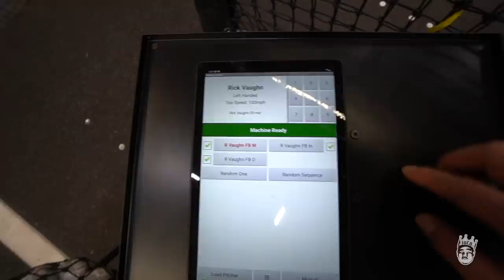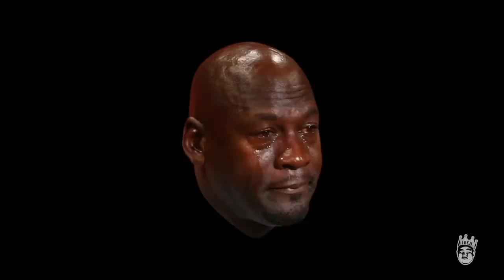I Tried Hitting A Home Run Off Major League Star